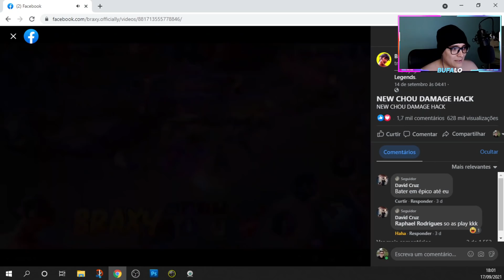BRAXY CHOU SAVAGE INSANO 999999999999 HACK DANO SURREAL. | Mobile Legends